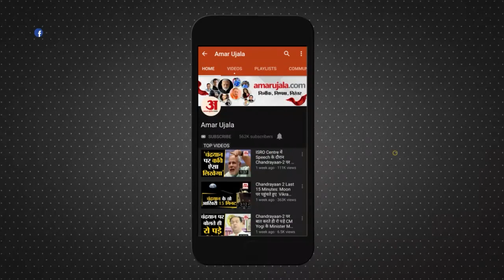Akhilesh Yadav को भारी पड़ रही है ये 5 बातें। इन्हें संभालने में अब तक रहे नाकाम | samajwadi party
समाजवादी पार्टी ने चुनाव के बाद नए सिरे से तैयारी में जुट गई है। पार्टी का फोकस अब 2024 में होने वाले लोकसभा चुनाव पर है। इसके लिए सपा मुखिया अखिलेश यादव ने खुद कमान संभाल ली है। पार्टी का दावा है कि जो 2022 में नहीं हो पाया वो 2024 लोकसभा चुनाव में हो जाएगा। मतलब लोकसभा चुनाव 2024 में भाजपा को यूपी में मात देने की तैयारी है।